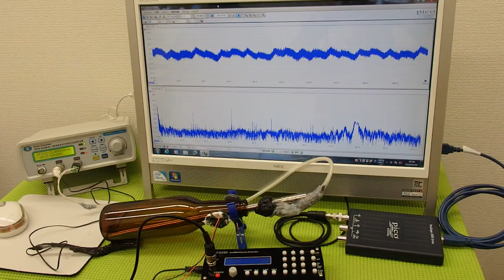オリジナル超音波プローブの発振制御システム（超音波の非線形制御） ultrasonic-labo